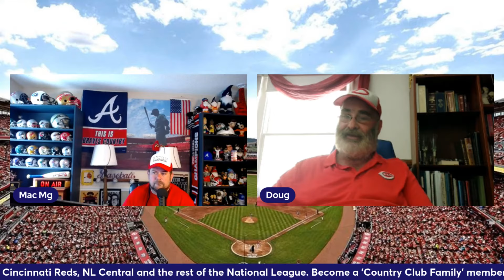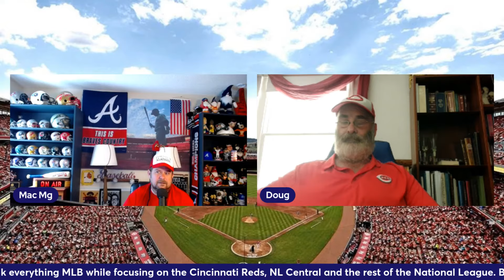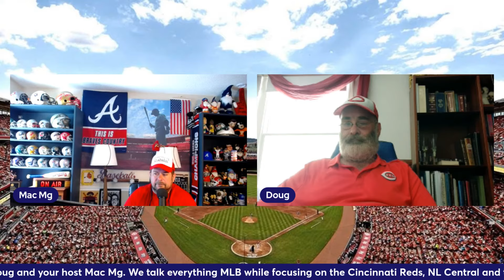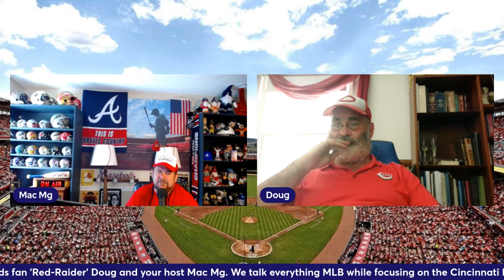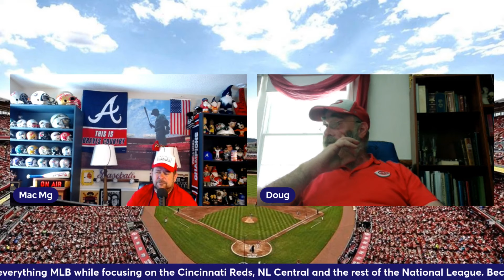REDS COUNTRY RADIO 6.1.24 | Cincinnati Reds / National League MLB Talk | MLB DEFLATING THE BASEBALLS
Reds Country Radio is a digital show on Braves Country Radio from Armchair QB Studios.

Braves Country Radio's Postgame Show w Mac Magee immediately following the game with open phone lines.
New for 2024: 'Braves Country Today' LIVE pregame show, 30 minutes before 1st pitch of 'Braves Country Baseball' on Braves Country Radio. Braves Country Tonight' post game show, with open phone lines' immediately after the 'Braves Country Baseball' LIVE Play-by-Play Radio call with Mac Magee (our 4th season).
 Also 'Cover Country’ Sports Betting Show, Redsox Country Radio, Reds Country Radio, Noles Country Radio and more on the way for 2024.
Become a member of the ‘Country Club’ today to help support Braves Country Radio and exclusive perks throughout the year.
'WE TALK IT ALL, FROM THE BOYS OF SUMMER TO THE LEAGUES OF FALL'.
‘Your 1ST Choice for Southern Sports LIVE from The 1st Coast’